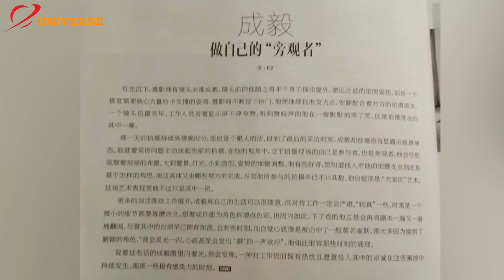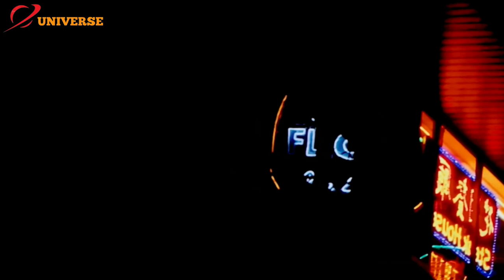[ Cheng Yi x Chic Cosmo] THE WAY BACK IS FAR, BUT THE HEART MUST STAY DETERMINED [ENG sub]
Enjoy watching our videos. Thank you very much!